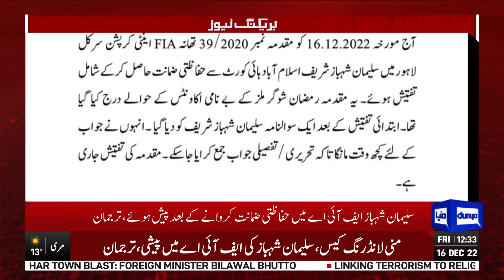Suleman Shahbaz in Trouble? FIA Ka Action | Breaking News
FIA hand over questionnaire to Suleman Shahbaz in money laundering case